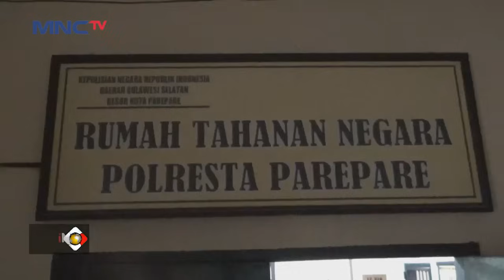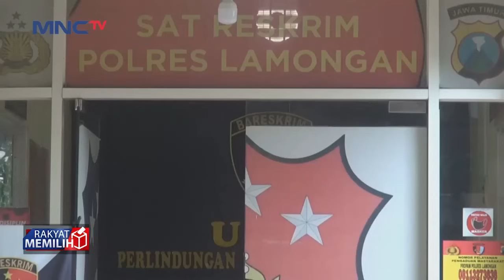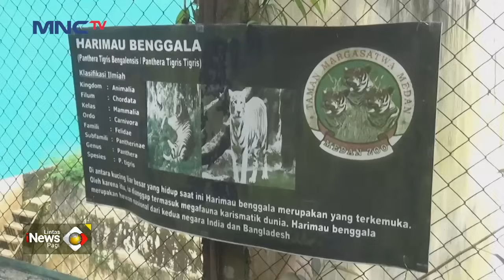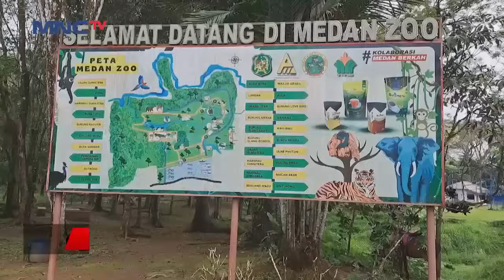[FULL] Atap Ruang Kelas Ambruk, Siswa SDN di Bogor Terpaksa Belajar di Lorong Sekolah - LIP 11/01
Saksikan info berita terkini di:
Lintas iNews Pagi: Senin – Sabtu Pukul 04.20 WIB
Lintas iNews Siang: Senin – Jumat Pukul 11.30 WIB
Lintas iNews Malam: Senin – Sabtu 00.30 WIB
Lintas iNews: Setiap Hari 09.00 | 10.00 | 13.00 | 14.00 | 15.00